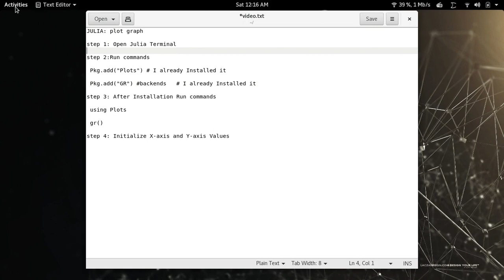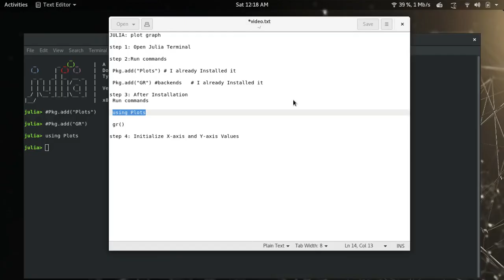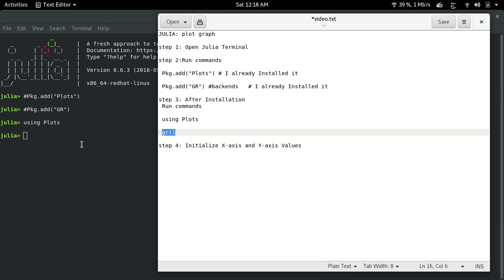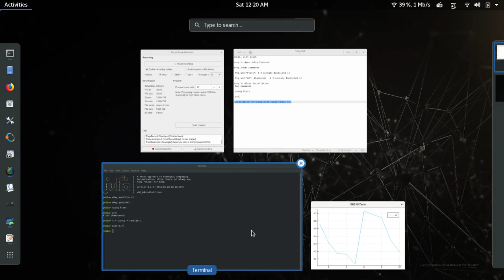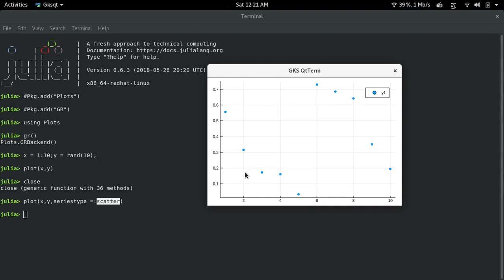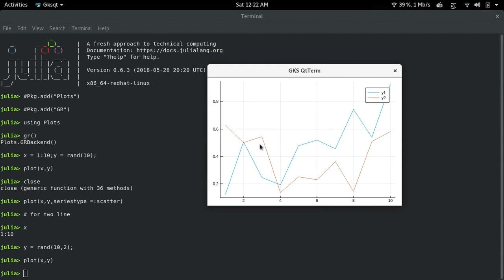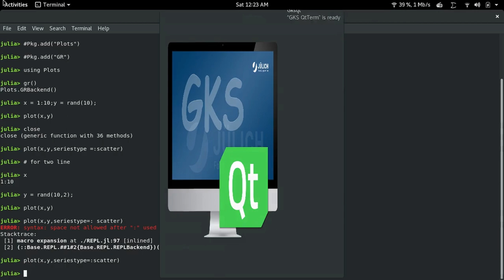JULIA: Plot Graph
step 1: Open Julia Terminal

step 2: Run commands

 Pkg.add("Plots") # I already Installed it

Pkg.add("GR") backends # I already Installed it

step 3: After Installation, Run commands

 using Plots

 gr()

step 4: Initialize the X-axis and Y-axis Values